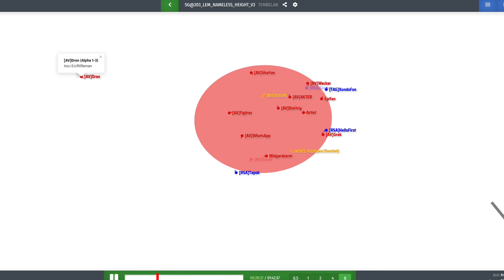ВС ТУРЦИИ vs ВС Греции + КМП США + NAVY SEAL ОТРЯДНЫЕ ИГРЫ СГ ARMA 3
СГ: NAMELESS HEIGHT
Название миссии: sg@203_lem_nameless_height_v3.Tembelan
Стороны: ВС Греции + КМП США + NAVY SEAL / ВС Турции
Количество слотов: 107 / 96
Краткое описание: Вымышленный конфликт между НАТО и Турцией.